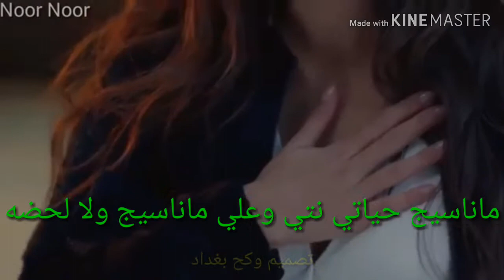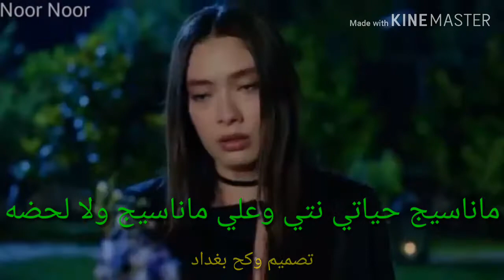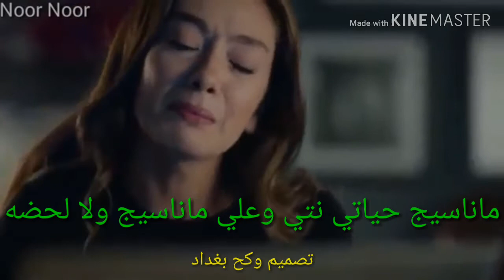ماعايفج ولا ناسيج الله شاهد بس ماكدر رد عليج بل قنات فهميني حياتي نتي احبج حبيبتي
تصميم وكح بغداد